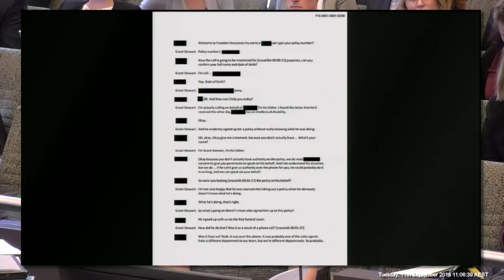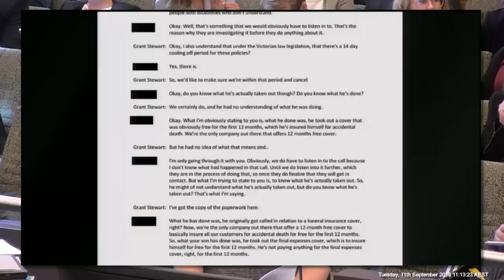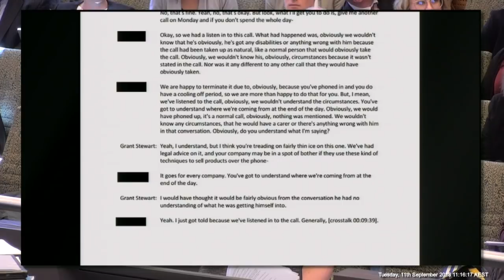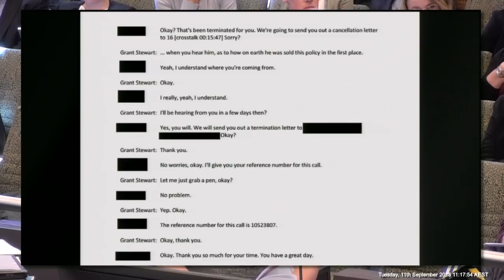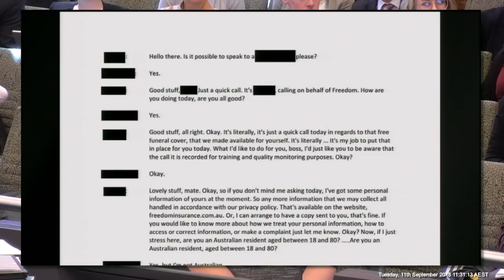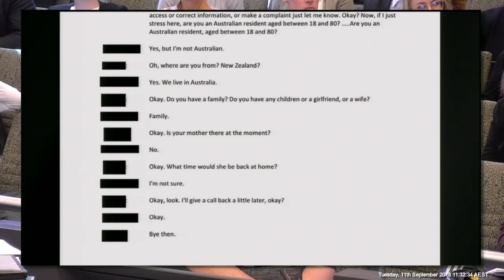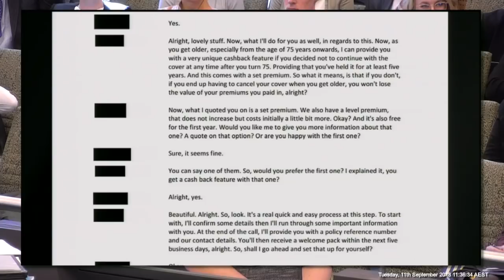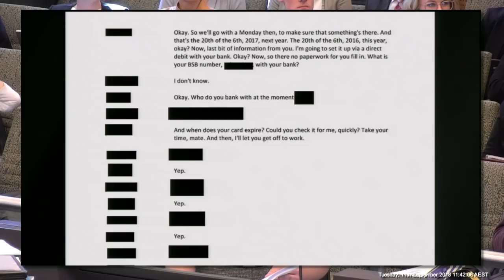The father of a man with Down syndrome who was sold life insurance over the phone testifies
[6.3] Grant Stewart, a Baptist minister with a 26 year-old son with Down syndrome, gives evidence on how Freedom Insurance cold-called his son and sold him life insurance and later failed to cancel the policy when asked.

Recorded on 11 September 2018 at the Owen Dixon Commonwealth Law Courts Building in Melbourne.

Testimony held during the sixth round of public hearings at the Royal Commission into Misconduct in the Banking, Superannuation and Financial Services Industry, focusing on issues associated with the sale,design and handling of claims of life insurance and general insurance products in Australia.